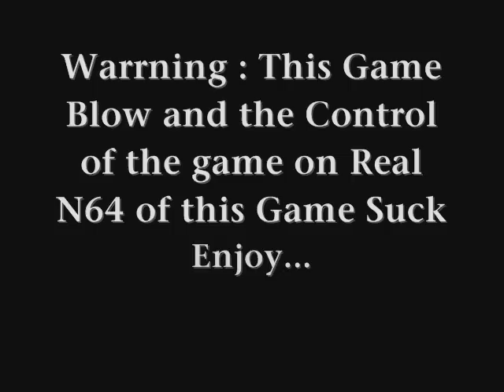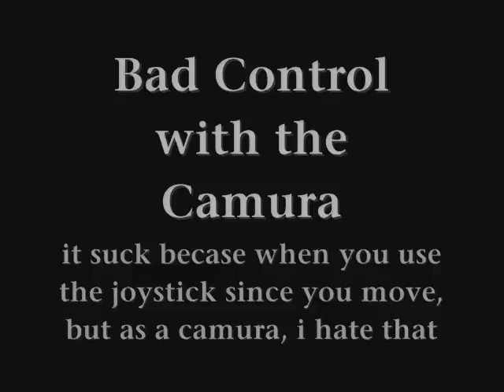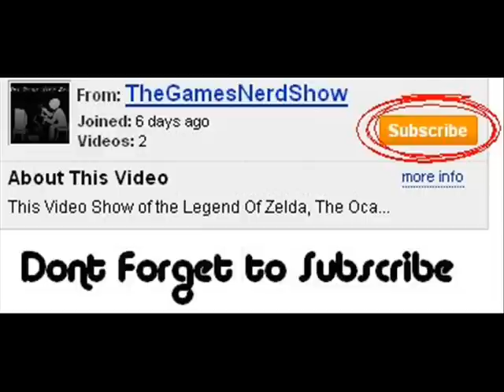Episode 3 : Armorines: Project S.W.A.R.M.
You're an Armorine, a soldier in a nuclear-powered suit prepared to slaughter the legions of killer alien bugs plotting to render the human population extinct. Acclaim Entertainment brings you this all out action assault, in which you'll tear through evil insects with a bevy of powerful super weapons. You'll be called on to exterminate their presence in volcanoes, sandstorms, snowy mountains, and the far reaches of outer space. And, just your luck these bugs are smart. With advanced AI and dozens of unique enemies, you'd better bring a lot of ammo. If you so choose, a friend can join the assault with you, or if you need some practice before you commence your bug squashing mission, play with up to four friends in a Multiplayer room, where you can take shots at one another with weapons designed for bug blasting. Armorine, the success of Project S.W.A.R.M depends on you. My Game Review